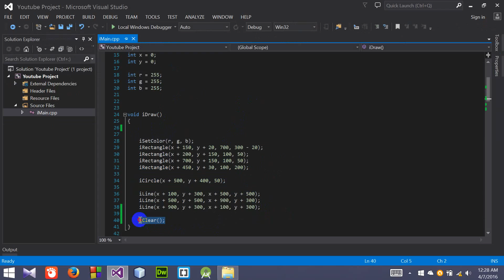iGraphics Tutorial 11 - iClear